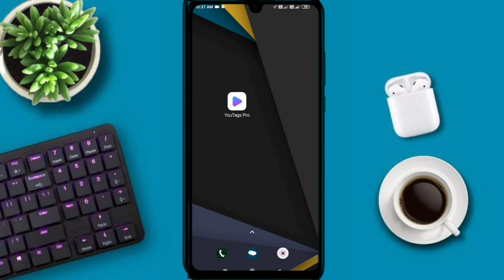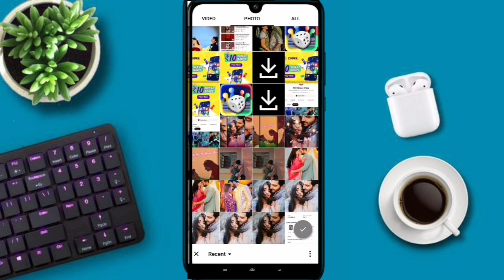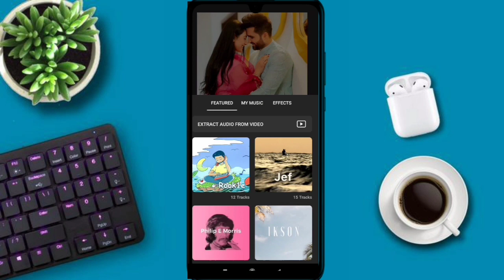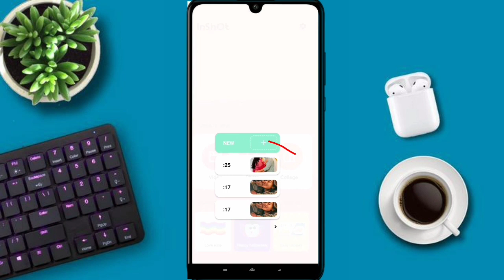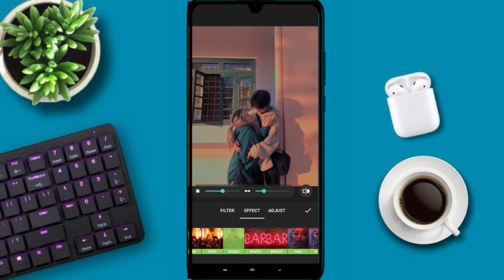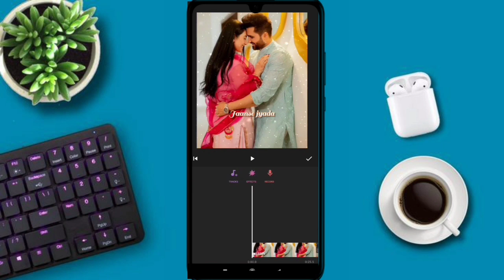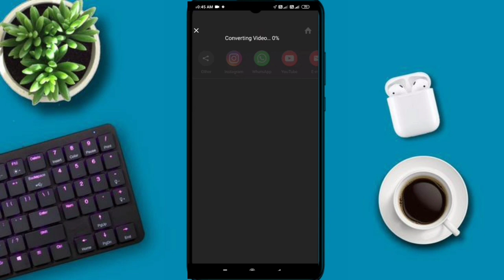Photo se video kaise banaye | अपने फोटो से वीडियो बनाये | Photo se video banaye song ke sath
Hello Friends!!

rk technical
photo video
video banakar
video editing kaise kare
video banane ka tarika
video karne ke liye
slide photo video kaise banate hain

About Music Video Maker: Slideshow-
 Video Slideshow Editor is the easiest way to create, edit and share amazing photo music videos and stories
* Video Slideshow Editor is the best video editor, photo slideshow maker & movie editing app
* With your photos, videos and tons of free licensed music, you can easily make fun, inspiring, or creative photo music videos

You can make fun music videos just following 4-steps:
1. Select photos & video clips from your photos gallery or any Photos app
2. Add your favorite music, set timing, cool filters, and text
3. Share to your friends!
4. Save videos privately so only you can see them

FEATURES
+ Add photos and video clips
+ Free music clips
+ Awesome filters
+ Set the speed of the video as fast/slow as you like
+ Edit videos with creative effects and filters, such as slow motion, time lapse, and hyper speed.
+ Share video to your favorite apps with you friends and families instantly
+ Clear interface and easy gestures

अपनी फोटो से वीडियो बनाये गाना के साथ? Apni photos se video kaise banaye song ke sath??2021,

photo video
video banakar
video editing kaise karen
video editing karne ke liye